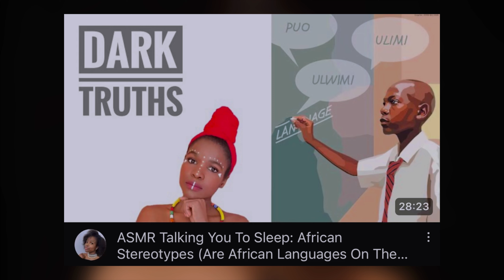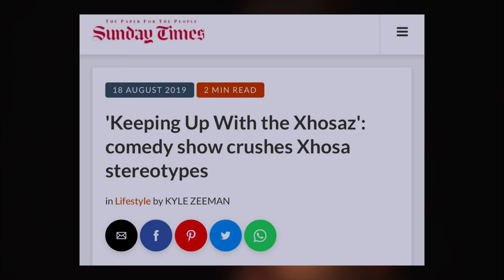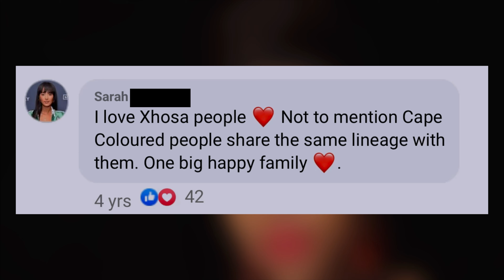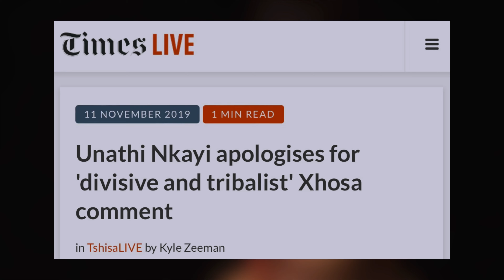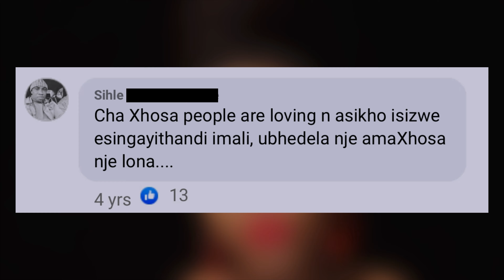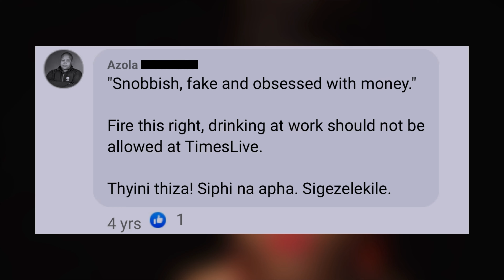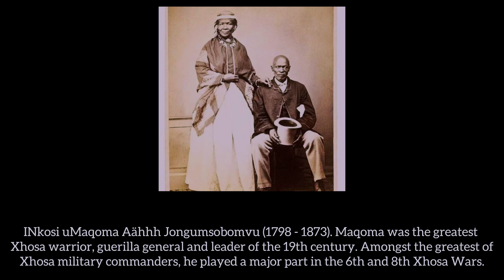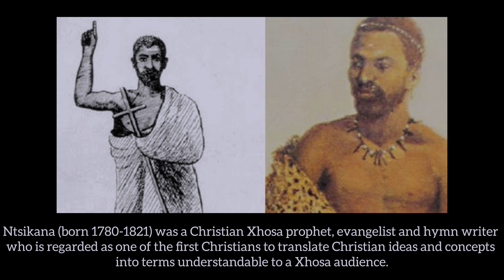ASMR TRIGGERS THAT I HATE💤 [Common Misconceptions & Stereotypes about AFRICAN Xhosa People!]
ASMR TRIGGERS THAT I HATE (10 Common Misconceptions & Stereotypes about AFRICAN Xhosa People

Breaking Stereotypes: Exploring Xhosa Culture and Identity ASMR

In this ASMR video, we embark on a journey to break down stereotypes and delve into the rich and vibrant culture of the Xhosa people. Through soft-spoken and soothing narration, we'll discuss the beauty, diversity, and depth of Xhosa traditions, language, and history. Join us for a calming exploration that aims to promote understanding, respect, and appreciation for the Xhosa culture, all while enjoying the gentle ASMR triggers that make this journey a truly relaxing and enlightening experience.